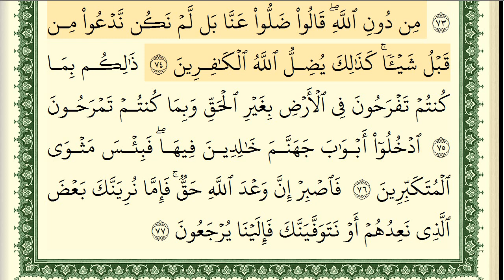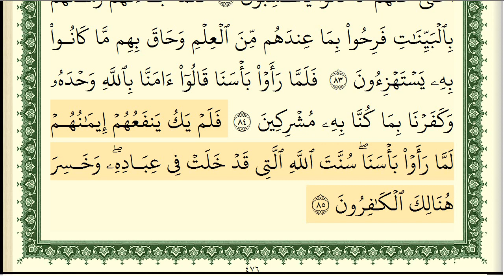سورة غافر ايمن سويد كاملة مكتوبة HD ✍️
لاتنسون (👍)و والإشتراك وتفعيل زر التنبيهات (🔔) ليصلكم كل جديد

ايمن سويد سورة غافر كاملة مكتوبة HD

quran surah
recitation
quran translation
quran online
quran in english
quran explorer
quran in arabic
quran recitation
qari
quran reciter
reciter